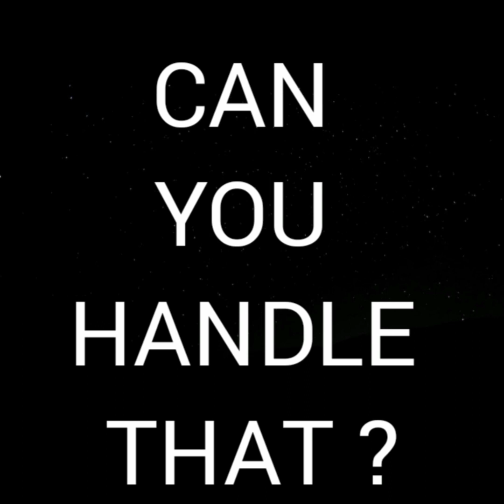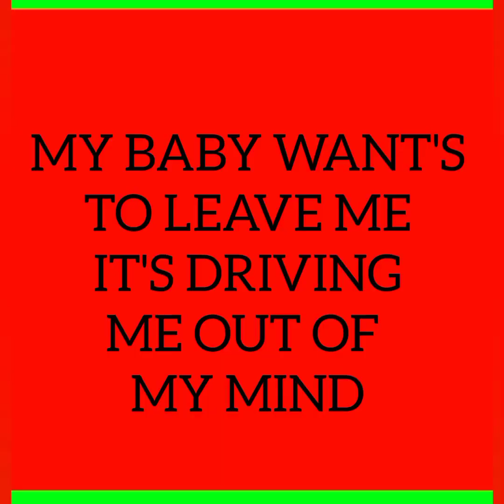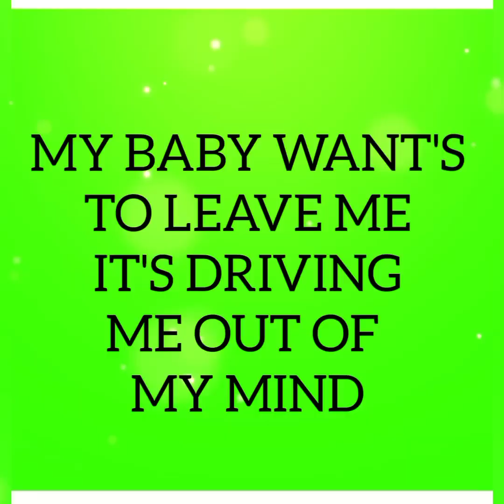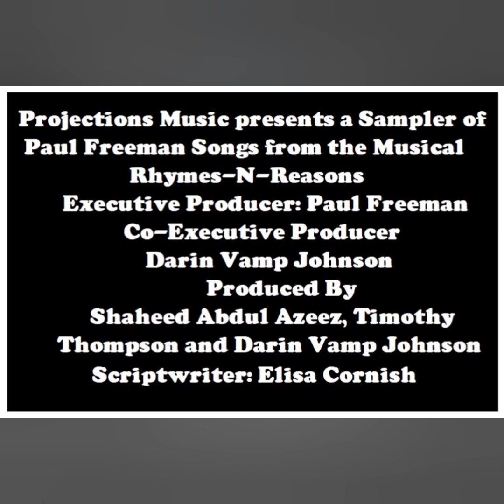Paul Freeman-Executive Producer: Paul Freeman /Co-Executive Producer Darin Vamp Johnson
Projections Music presents a Sampler of Paul Freeman
Songs from the Musical Rhymes-N-Reasons
Executive Producer: Paul Freeman
Co-Executive Producer Darin Vamp Johnson
Produced By Shaheed Abdul Azeez, Timothy Thompson and
Darin Vamp Johnson Story By: Elisa Cornish